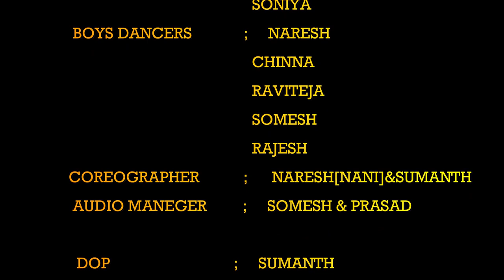New_soura video song_jisun gupamarhen_2021